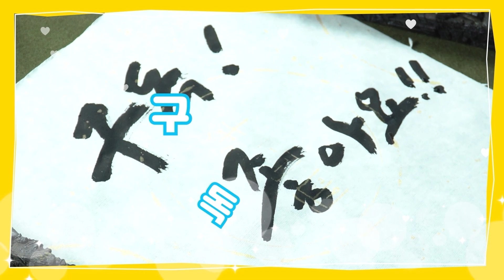[사주풀이] 소녀시대 '윤아' 사주풀이!! (feat.빅마우스)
안녕하세요 ^^ 하심사 입니다.

이번 영상은 가수 소녀시대 & 배우로 활약 중인 윤아(임윤아)님 사주풀이

영상 입니다.

인터넷에 나와 있는 정보로 사주풀이를 했는 내용이라 사실과 다소 다를수

있으니 오해 없으시길 바랍니다. 감사합니다.

비방, 모욕적인 댓글은 공지 없이 삭제 처리 하겠습니다.
※ 매주 화요일, 금요일, 일요일 17시 업로드 입니다.

● 상담문의 번호 : 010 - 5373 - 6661
● 카톡 ID : HASIMSA